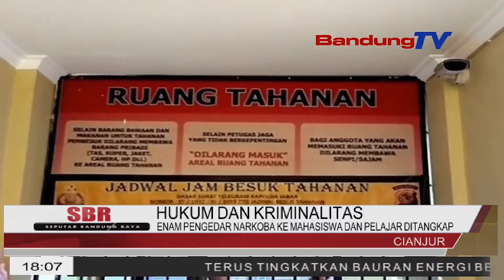POLISI TANGKAP ENAM PELAKU PENGEDAR NARKOBA, SALAH SATUNYA SISWI KELAS 1 SMK | SBR | BANDUNG TV